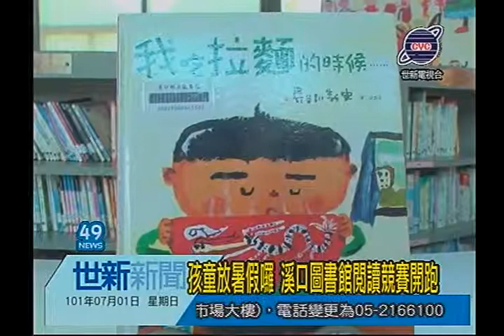世新新聞 孩童放暑假囉 溪口圖書館閱讀競賽開跑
孩童放暑假囉 溪口圖書館閱讀競賽開跑

溪口鄉圖書館配合小朋友放暑假，舉辦溪口圖書館國中小閱圖競賽，只要在七八月期間，到溪口圖書館登記借書，在九月份將統計出借書借最多的小朋友，並頒發獎狀和禮卷，來鼓勵小朋友放假來多看書。